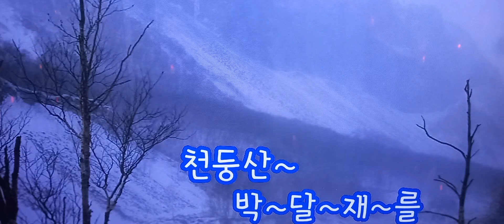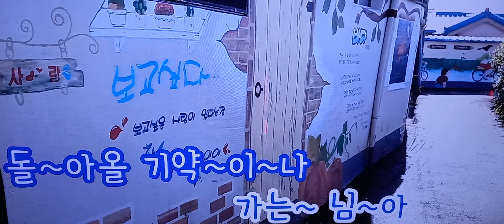울고넘는 박달재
1945년 작곡된 ' 울고 넘는 박달재' 는 천등산과 지등산이 이어진 '이등령' 이라고 불리다가
박달 선비와 금봉낭자의 로맨스가 전해오면서 박달재가 됐다. 그러나 이노래의 직접원인은
박달재에서 이별을 하던 두남녀의 모습을 반야월 선생이 보고 만든 노래입니다.^^